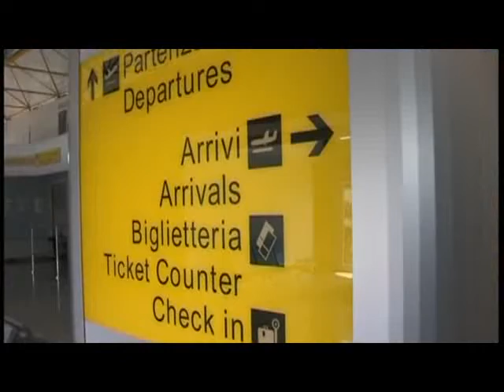AEROPORTO COSTA AMALFI 11FEB